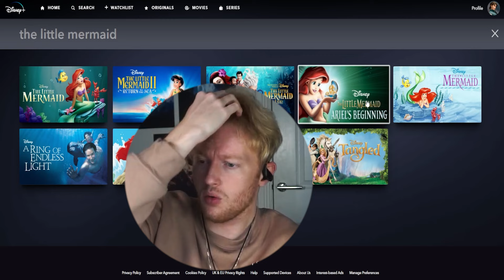The Little Mermaid 2 is Disney's Own Ripoff Movie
ariel didn't deserve this, what other sequels are there?!